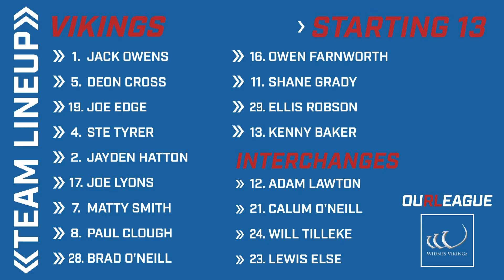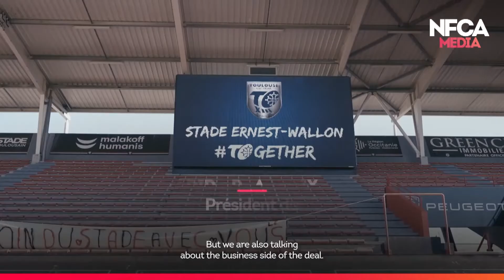TO XIII v Widnes Vikings - Le match en intégralité - 09.05.2021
Retrouvez dans son intégralité le match TO XIII v Widnes Vikings qui s'est joué le dimanche 9 mai à l'Heywood Road, dans le cadre de la 5ème journée du Championship.